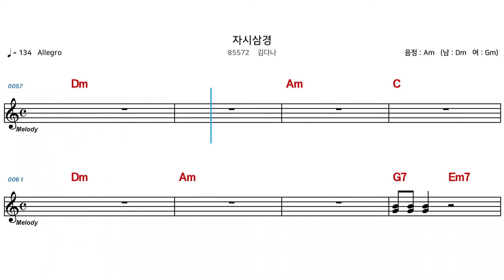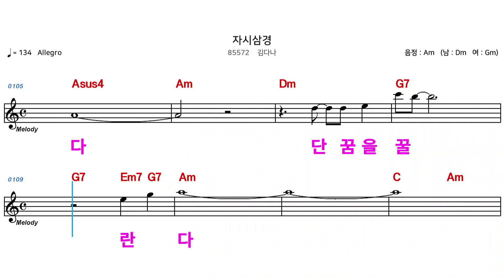(MR) 85572 자시삼경 - 김다나